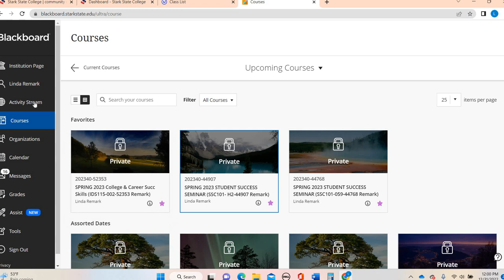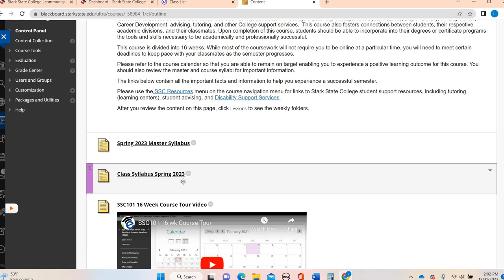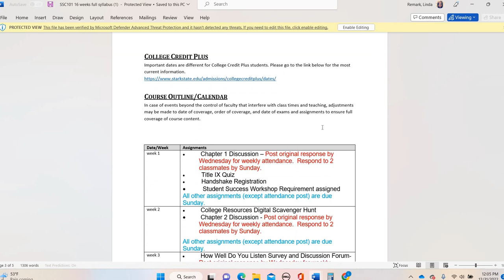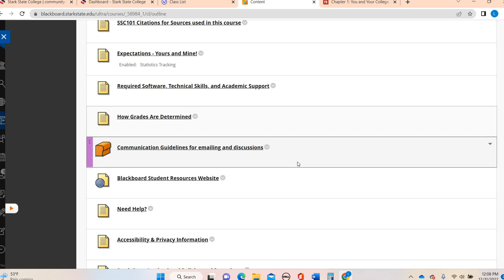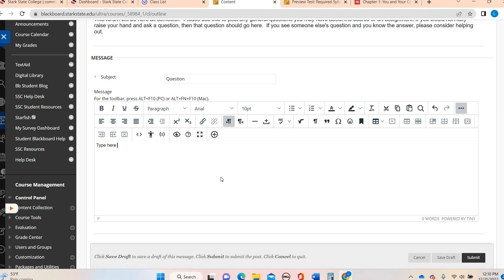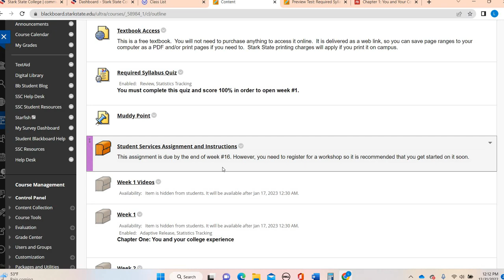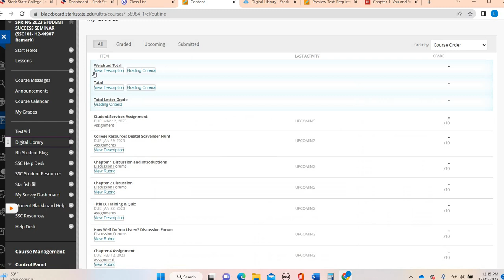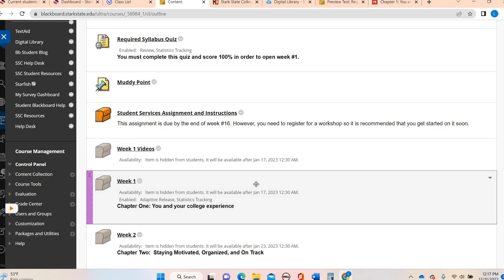SSC101 16 weeks Spring 2023 Welcome Video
Spring 2023 SSC101 16 weeks welcome